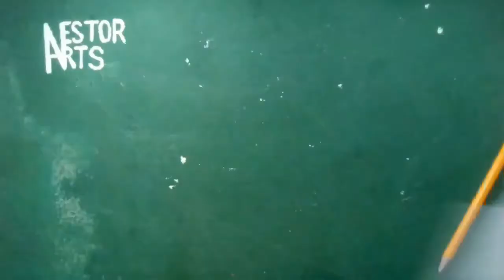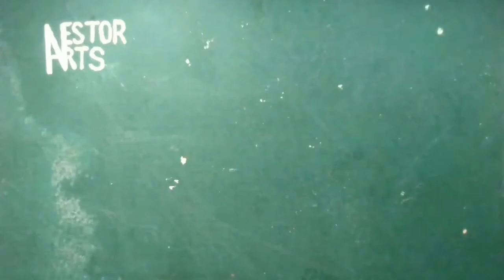HOBBIES// Marvel's IRONMAN (hand) mk50: part 4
Sculpting Marvel's IRONMAN hand mk50, this is not for sale.